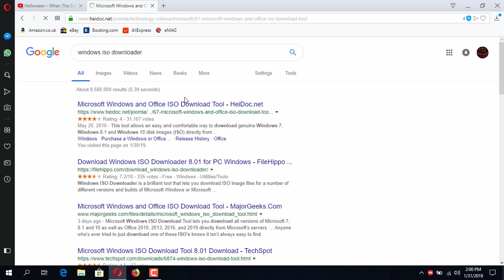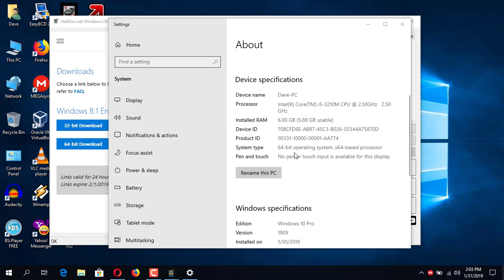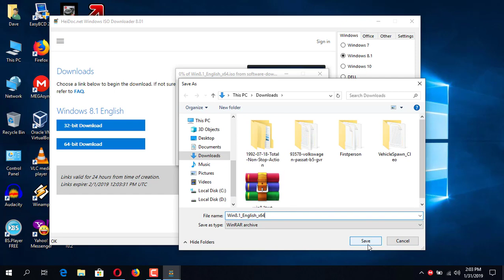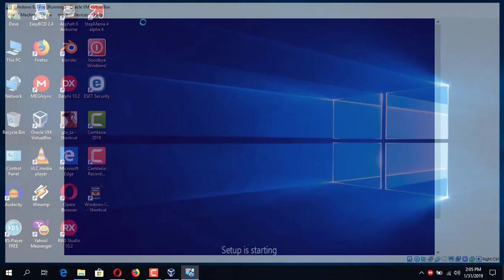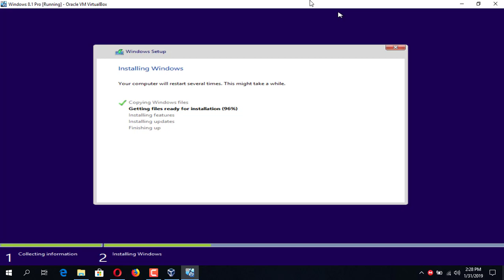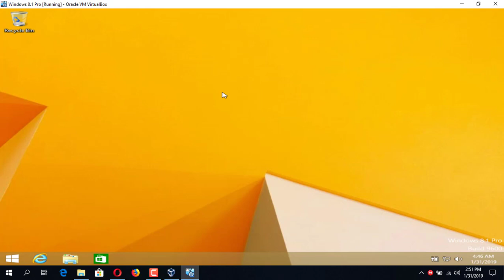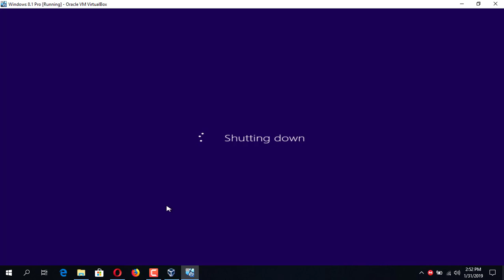How to download Windows 7, 8 1 and 10 without piratebay!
Well, PirateBay is sometimes inactive... are you so pissed about it? Don't worry! This tool is very useful and works!
Keys I used (for Windows 8.1 Pro):
KQWNF-XPMXP-HDK3M-GBV69-Y7RDH
MMRNH-BMB4F-87JR9-D72RY-MY2KV
N4WY8-DVW92-GM8WF-CG872-HH3G7
ND8P2-BD2PB-DD8HM-2926R-CRYQH